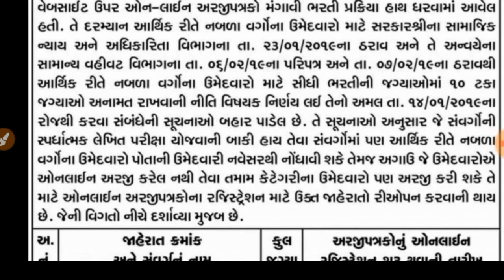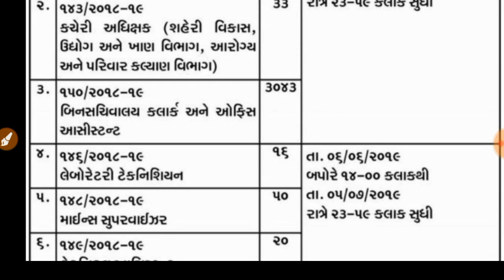બિન સચિવાલય ક્લર્ક નવી ભરતી અપડેટ /બિનસચિવાલય ક્લાર્ક ભરતી જગ્યાઓ માં વધારો/અસ્સીસ્ટંટ ભરતી 2019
નમસ્કાર મિત્રો
કોણ કોને ફોર્મ ભરવાનું રેશે?
💥💼Blasting Breaking News:બિનસચિવાલય ક્લાર્ક ભરતી જગ્યાઓ માં વધારો તથા ઓનલાઈન ફોર્મ ભરવાની તારીખ જાહેર*

જાહેરાત અન્વયે અરજીપત્રકોના રજીસ્ટ્રેશન કરવાની સમયમર્યાદા વધારવા અંગે અગત્યની જાહેરાત
GSSSB Recruitment for Bin Sachivalay Clerk & Office Assistant, Mines Supervisor & Other Posts 2019 (OJAS)
ojasjobs બિનસચિવાલય ક્લર્કભરતી 2019# Office assistant#SarkariBharti#supervisor#
અરજી માટે

આ ચેનલ પર તમને એવા educational વિડિયો જોવા મળશે. જે તમારે પરિક્ષા માટે ખૂબ જ ઉપયોગી છે. દરરોજ કાંઈક નવું જાણવા માટે આજે જ અમારી youtube channel - MARUGUJARATJOBS સબ્સ્ક્રાઇબ કરો. અને સાથે ઘંટી ને દબાવી દેજો. જેથી કરીને કોઈ વિડિયો તમારે ચુકાઈ ના જાય। સબ્સ્ક્રાઇબ કરવું બિલકુલ ફ્રી છે. આનો કોઈ ચાર્જ નથી

Jai hind 🇮🇳